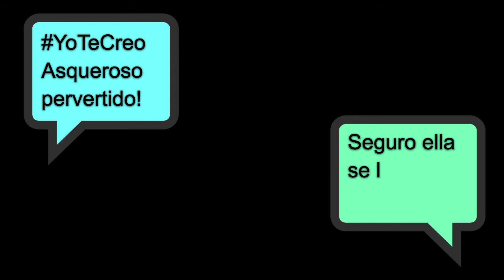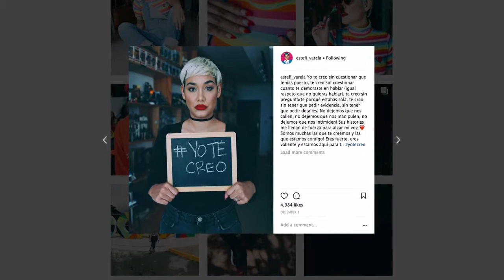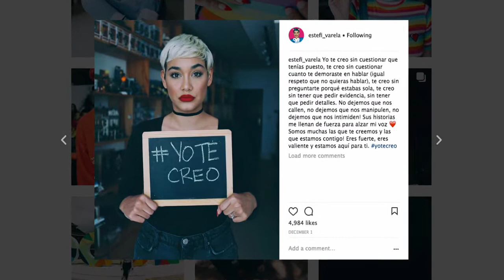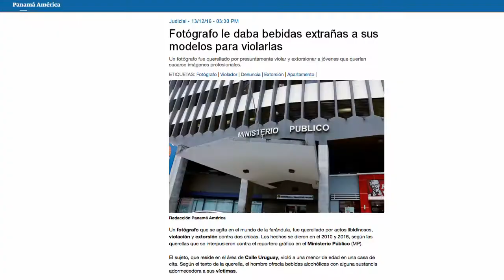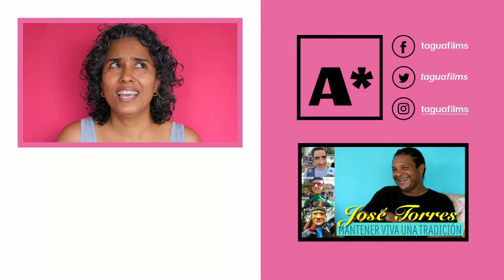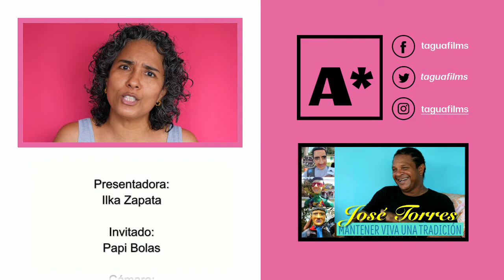DENUNCIAS DE VIOLACIÓN: ¿MODA O SÍNTOMA?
HOY en asterisco conversamos sobre las denuncias de violación, que parecen haberse disparado en los últimos años. Algunos sugieren que hay personas poniendo denuncias por “moda” o “para ganar fama”. ¿Será esto cierto… o será un síntoma de un problema mayor?